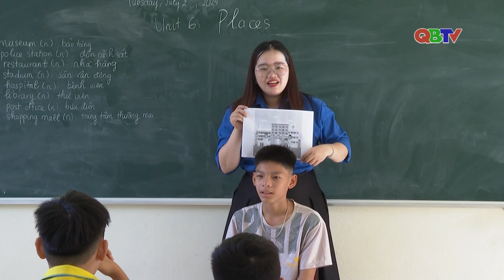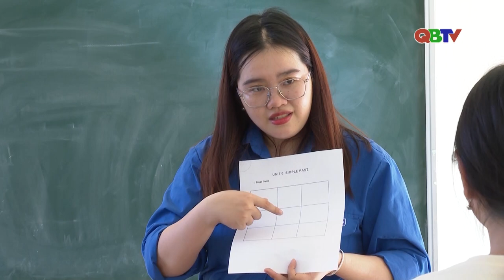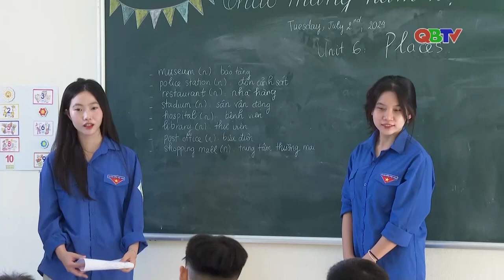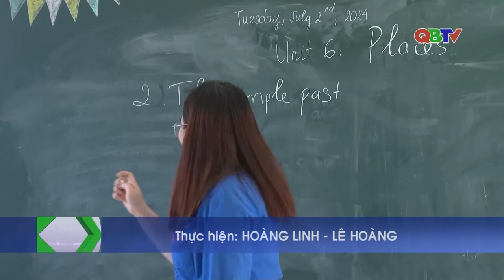Lớp học tiếng Anh miễn phí cho trẻ em của những bạn trẻ | QBTV